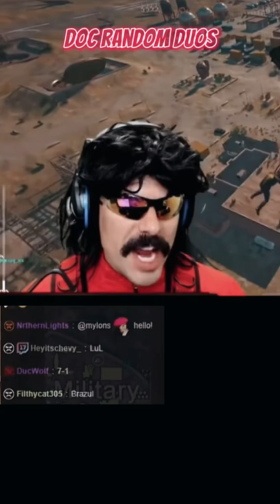Doc Random Duos 💀